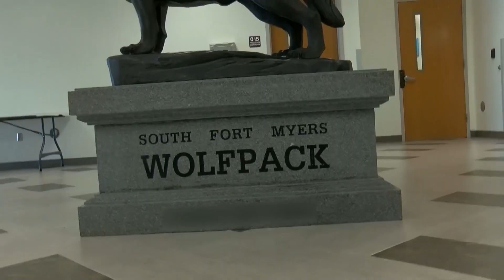WakeUp Wolfpack 5.19